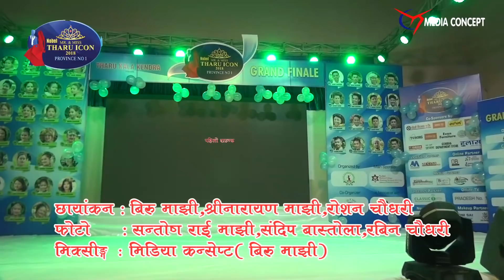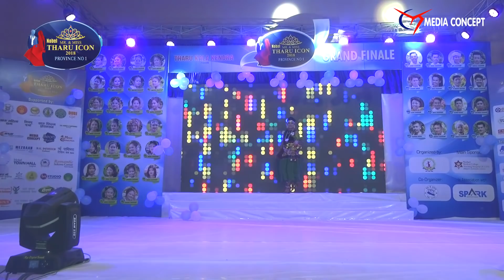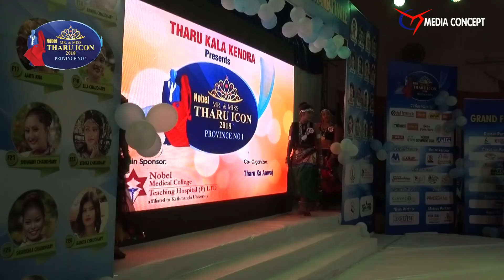Nobel Mr.& Miss Tharu Icon 2018 ll Tharu kala Kendra ll Grand Finale First Round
Nobel Mr.&Miss Tharu Icon 2018,Organized ByTharu kala kendra, Birendra Shaba Griya ,Biratnagar,Morang

Grand Finale Girls First Round

 Mamta Biswas,Sarswati Biswas,Punam Kumari Chaudhary
Sabina Mirdaha,Chandrama Kumari Chaudhary,
Kiran Chaudhary,Swastika Chaudhary,
Sanchita Chaudhary,Dikshya Chaudhary,Sirjana Chaudhary,
Ima Chaudhary, Lata Chaudhary,
Rabina Chaudhary,Sarmila Chaudhary,
Rakhi Chaudhary,Aarti Chaudhary,
Lila Chaudhary,Deepika Chaudhary,
Aakriti Chaudhary,Shiwani Chaudhary,
Rebika Chaudhary,Sabina Chaudhary,
Sapana Chaudhary,Sashi kala Chaudhary,Banita chaudhary,
Ankita Chaudhary

Lyrics/ Music  : Krishna Chaudhary,
                           Soni Chaudhary
Singer : Pravaldeep Biswas

Camera : Biru Majhi,Sir Narayan Majhi,
                 Roshan Chaudhary
Photography  : Santosh Rayamajhi,
                          Sanjeb Bastola,Rabin Chaudhary
Editor    :  Biru Majhi

अध्क्षय
देव कृष्ण बिस्वाश
उपा ध्क्षय
मनिता चौधरी
सचिव
लिला नाथ  गछदार
कोषाअध्क्षय
प्रबलदीप बिस्वाश
सदस्य
कृष्ण चौधरी
प्रयाग हजारी
प्रकाश चौधरी
भूमिका चौधरी
कल्पना हजारी
राजकुमारी चौधरी
हेम चौधरी
सुरुज कला  माझी
रामचन्द्र चौधरी

MEDIA CONCEPT
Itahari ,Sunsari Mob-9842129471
Photography/Video-shooting/Editing/Design
Editor                  :  Biru Majhi